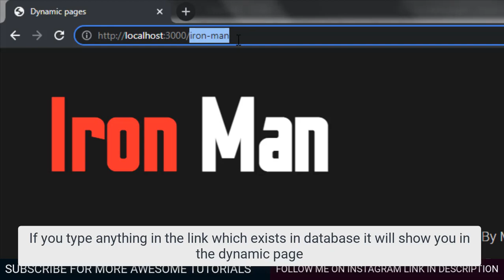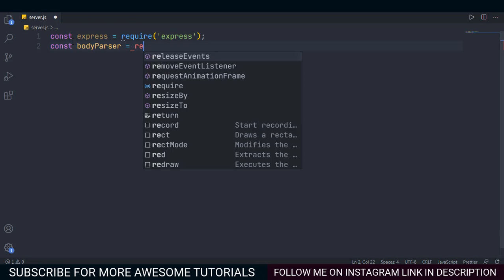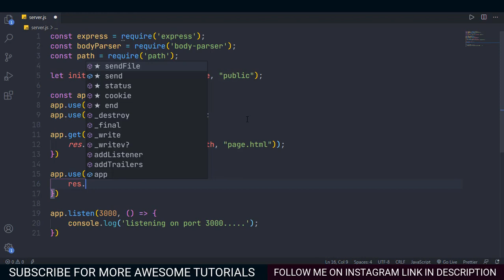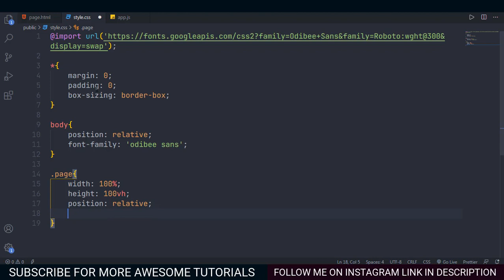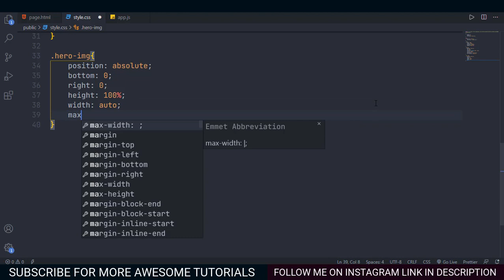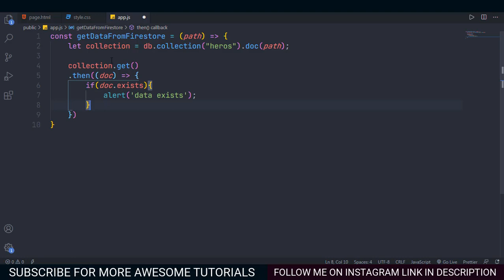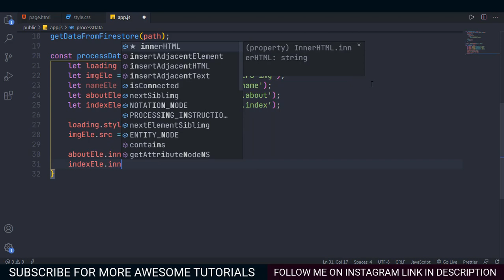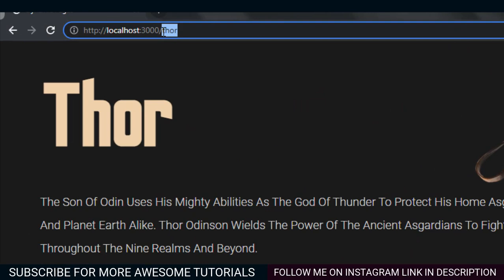Firebase tutorial : How to make dynamic pages with firebase |🔥🔥 Awesome dynamic page with nodejs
Support me in making these videos In this video you will learn to create awesome dynamic pages with firebase and nodejs.